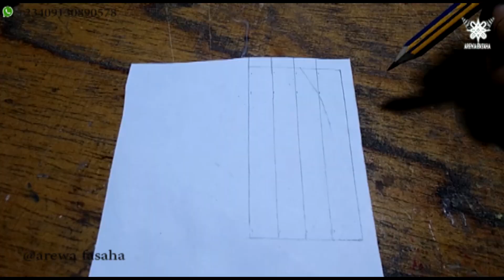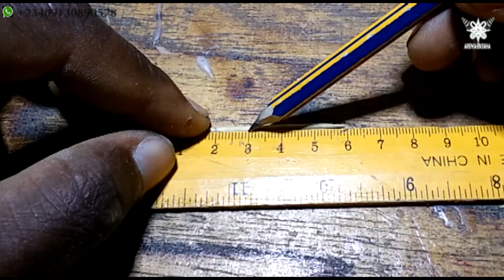diwali rocket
Hi everyone! in This channel AREWA FASAHA you will lean and make a engineering projects and science project like diwali rocket plane and helicopter, rubber band, paper planes flying, decorations ideas, robot, for kids, water pump, circuit, kitchen ideas, projects e t c